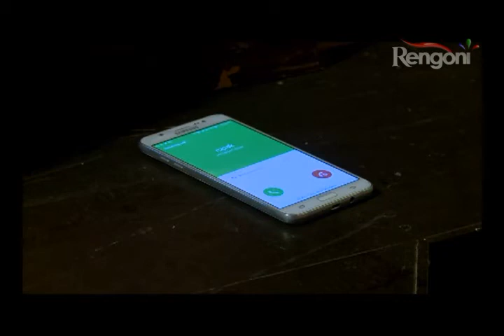Aparajita EP 59 Part3